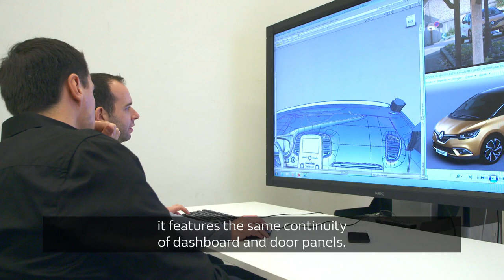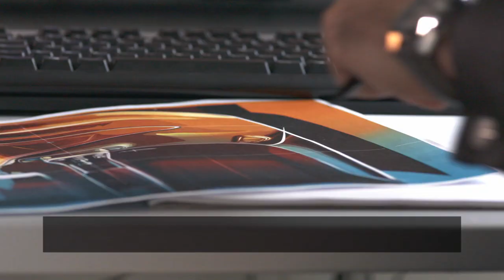Interview: Interior design of New Renault SCENIC | Groupe Renault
Interview with Laurens VAN DEN ACKER, SVP Renault Design, and other designers on the genesis of New Renault SCENIC (interior of the vehicle) in the premises of Renault Design at the Technocentre in Guyancourt.